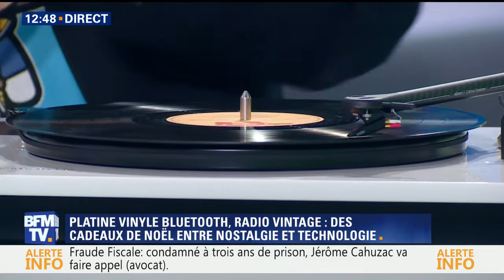ELIPSON sur BFM TV - La platine et les Prestige Facet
Anthony Morel présente la platine Elipson Omega 100 RIAA BT  et expose les nouvelles enceintes Prestige Facet en direct sur le plateau du Midi I 15H de BFM TV. Les platines Alpha et Omega entièrement fabriquées en France font le pont entre la haute technologie et le vintage. Le design ultra soigné et les matériaux utilisés en font des platines à la pointe de la perfection sonore. Hybrides, elles séduisent les adeptes du son analogique et proposent une liberté d’écoute avec leurs multiples connectivités (bluetooth, USB).

Les enceintes Prestige Facet héritières du savoir-faire historique de la marque raviront les amoureux de la stéréo comme  les amateurs de cinéma qui seront bluffés par les possibilités que vont leur offrir les modules complémentaires (caissons de basses, voies centrales). Les facettes autour des haut-parleurs dirigent parfaitement les ondes sonores et permettent au spectateur d’entendre un message épuré et stable pour une expérience d’écoute unique.

La chaîne :

BFM TV

L’émission :

Midi l 15H

La chronique :

Culture geek

Internet, objets connectés, applications et autres gadgets hi-tech : Anthony Morel révèle les dernières tendances et astuces qui changeront le monde de demain et le quotidien de chacun.

L’objet :

Elipson Omega 100 RIAA BT

Entièrement dessinée et élaborée par les designers et les ingénieurs d’Elipson, la platine vinyle Elipson Omega 100 RIAA BT est un concentré de technolgies et d’innovations. C’est la première platine vinyle au monde capable de transmettre le son par onde Bluetooth tout en gardant une qualité de son inégalée.